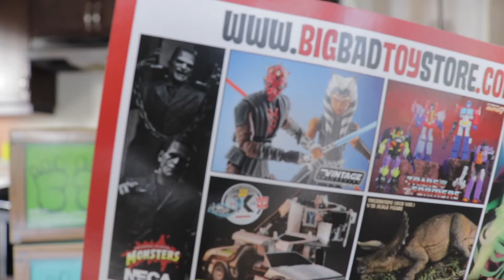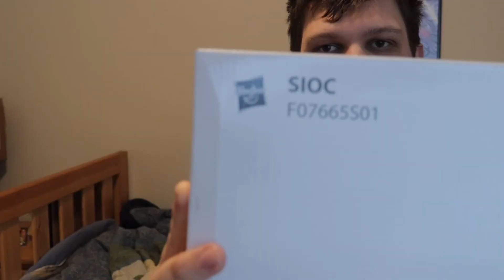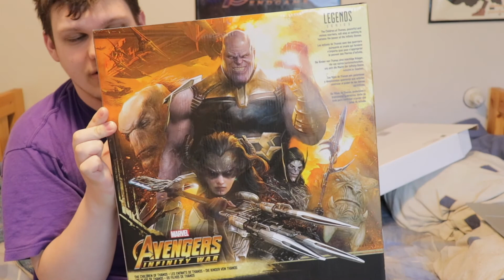Plunderling Stew & Thanos Crèmè - Renzo's Cooking Show (Unboxing)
Hihihihihi

I am no longer sick, well I am just a teeny bit, but I'm better thanks for worrying about me dude, no seriously, thank you so much man. TWO UNBOXINGS for the price of one, innit crazy?

Either way, I hope you like it.